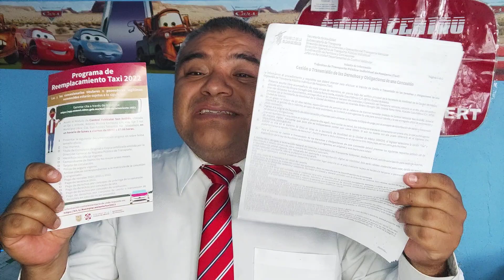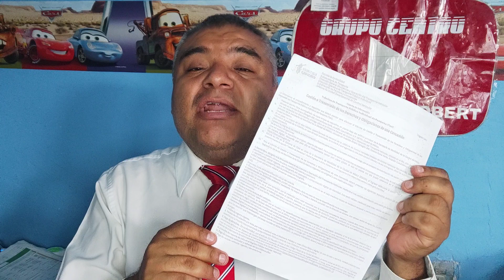Programa REEMPLACAMIENTO TAXI 2022, CÓMO CUÁNDO DÓNDE? COSTOS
Programa de reemplacamiento cómo cuándo y dónde?